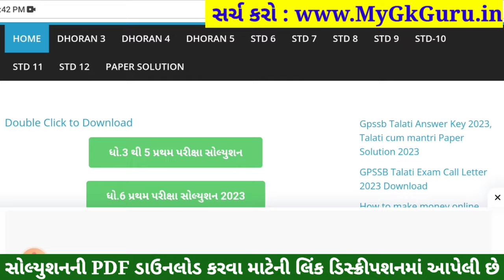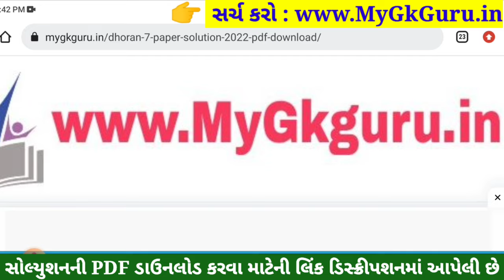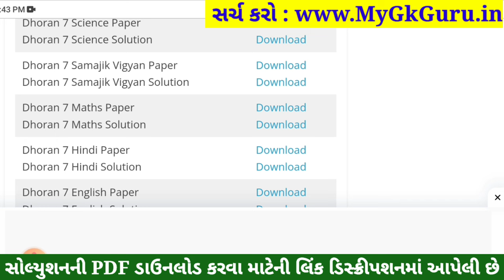💥 Std 7 Samajik Vigyan Paper Solution 2023 80 Marks, Dhoran 7 Samajik Vigyan Paper Solution 2023 SS